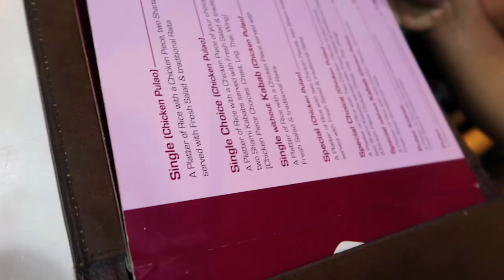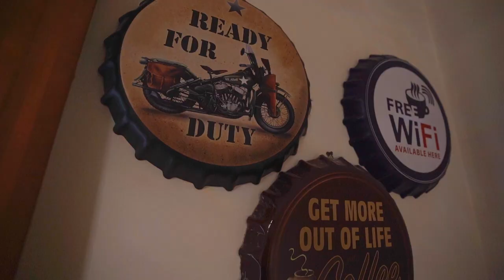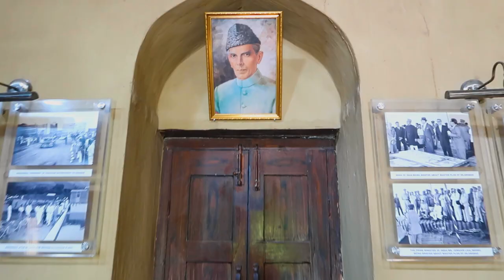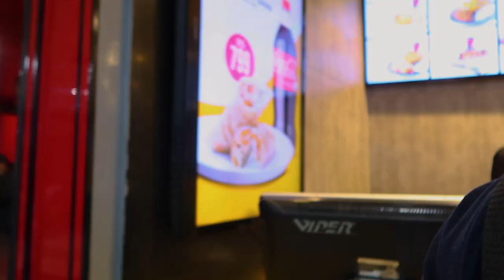FIRST TIME IN ISLAMABAD! SAIDPUR VILLAGE, FAISAL MOSQUE TRAVEL VLOG S01 EP.6 AUSTRALIA TO PAKISTAN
THIS IS OUR GUIDE TO SPENDING 48 HOURS IN ISLAMABAD (PAKISTAN 🇵🇰) ! Islamabad is the capital of our beautiful PAKISTAN! We tried to cover as much as we could.  Islamabad is known for the presence of several parks and forests, including the Margalla Hills National Park and the Shakarparian. It is home to several landmarks, with the most notable one being the Faisal Mosque, the largest mosque in South Asia and the fifth-largest in the world.

In todays video we also visited Saidpur village. Saidpur Village is one of the best tourist attractions in Islamabad. This Mughal-Era Village is situated on the slopes of the beautiful Margalla Hills. The village has the footprints of various civilizations including Ashoka, Mughal, Buddhist, Greek, and Gandhara. It also has strong footprints of the colonial period. Today, this village is very well preserved and is a popular recreational spot for the local as well as the foreign visitors.

TIMESTAMP
1:26 Arriving in ISLAMABAD
3:10 Faisal Mosque
6:01 The Monal Restaurant
8:08 Daman-E-Koh
11:03 Saidpur Village
14:19 The Centaurus Mall

We are Immy and Tani- PAKISTANS CRAZIEST TRAVEL FAMILY.